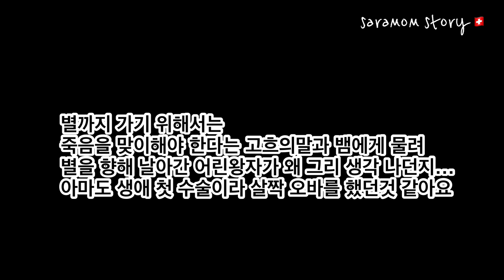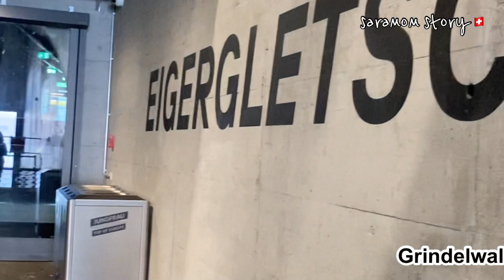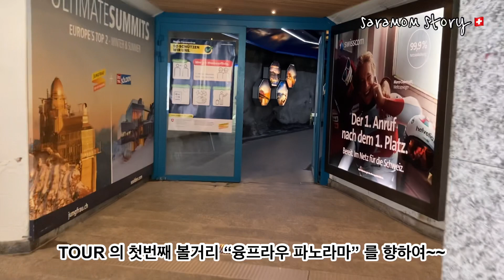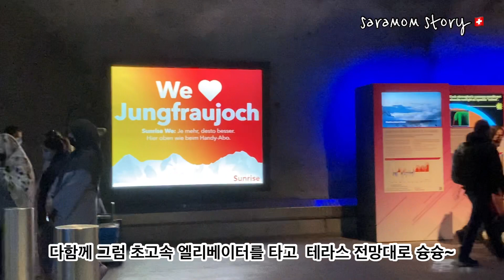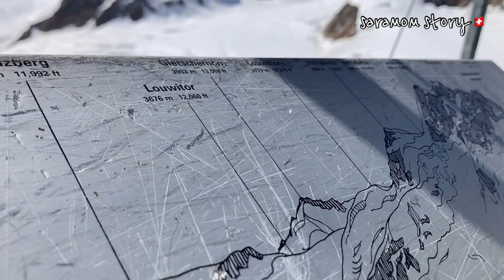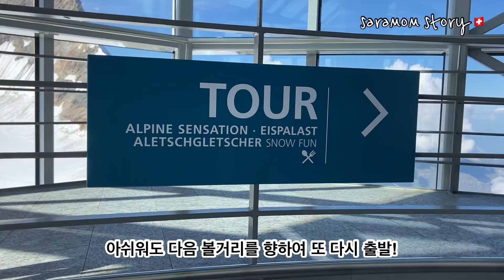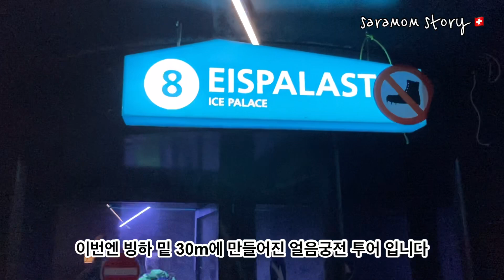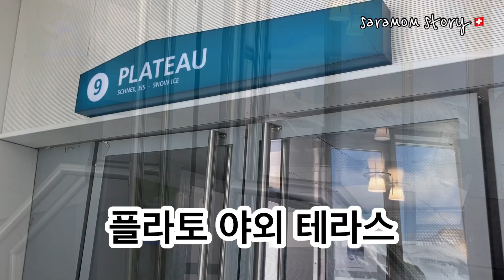저랑~융프라우요흐 함께 가실 분 손~~ 👋융프라우 관광 [2편]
스위스인터라켄 사는 사라엄마와 댓글쟁이들의 맘이 모여 만든 융프라우스토리~사라엄마이야기 생각 “사” 비단 “라” SARA♥️ 우 리들의 마음댓글...우리들의 이야기

스위스 인터라켄여행자라면 뮈렌 . 피르스트. 쉬니게플라테. 하더쿠룸. 스키패스.